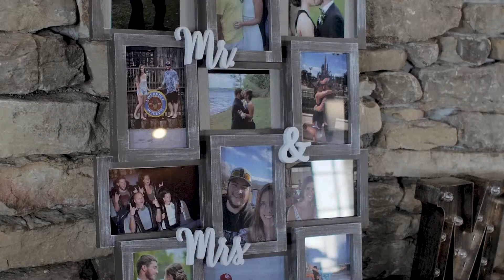Morgan & Josh Wedding Highlight | Alabama Wedding Videography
Here is Morgan and Josh's Wedding Highlight Video! We are so happy to have had the chance to work with them and capture their special day. Please sit back and enjoy their wedding video!